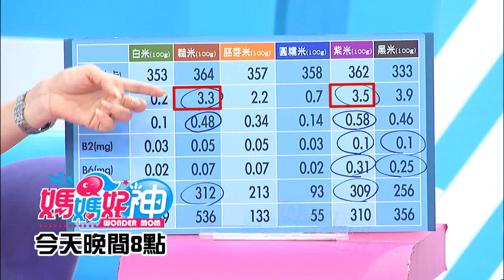小孩不能隨便養 飯不能隨便吃？！楊羽霓2017.08.28今晚8點 東森超視33頻道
東森超視33頻道 週一至週五 晚間8點 媽媽好神
主持人: 鍾欣凌、黃瑽寧
來賓：楊羽霓
好神媽媽：海頓媽、五寶媽、艾芮絲、安東媽、小毓媽
專家：營養師劉怡里、醫藥記者洪素卿、毒物科護理師譚敦慈
孩子吃飯學問大，怎麼吃才會健康長大？！台灣好米在哪裡？東南西北來評比！
好神媽媽創意米料理，讓孩子又驚又喜！米飯有哪些營養，媽媽怎麼煮最健康？就讓營養師劉怡里、醫藥記者洪素卿、毒物科護理師譚敦慈告訴媽媽們五穀雜糧的健康奧秘！敬請鎖定超視33頻道每晚八點由黃瑽寧、鍾欣凌主持的「媽媽好神」。